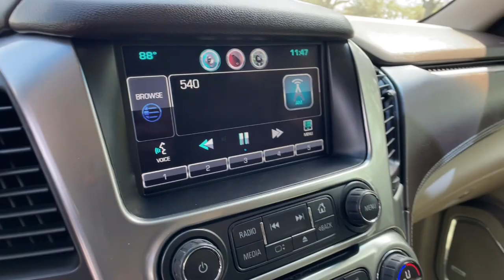2015 Chevrolet Tahoe Orlando, Deltona, Sanford, Oviedo, Winter Park, FL FR157972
White Diamond Tricoat Used 2015 Chevrolet Tahoe LTZ available in 750 Towne Center Blvd., Sanford, Florida at CDJR of Seminole County. Servicing the Orlando, Deltona, Sanford, Oviedo, Winter Park, FL area.

CARFAX One-Owner. White Diamond Tricoat 2015 Chevrolet Tahoe LTZ RWD 6-Speed Automatic Electronic with Overdrive EcoTec3 5.3L V8 ...EXTRA CLEAN. EXTREMELY LOW MILES!!!, Cocoa/Dune Leather, 3.42 Rear Axle Ratio, 3rd Row 60/40 Power Fold Split-Bench, 5 12-Volt Auxiliary Power Outlets, Auto-Dimming Inside Rear-View Mirror, Bose Centerpoint Premium 10-Speaker Surround Sound, Driver Inboard & Front Passenger Airbags, Floor Console, Fog Lamps, Forward Collision Alert, Front & Rear Parking Assist, Hands Free Power Liftgate, Heated 2nd Row Seats, Heated Leather Wrapped Steering Wheel, Heavy-Duty Rear Locking Differential, Integrated Trailer Brake Controller, Keyless Start Switch, Lane Departure Warning & Safety Alert Seat, Magnetic Ride Control Suspension Package, Max Trailering Package, Memory Settings, Passive Entry System, Power Adjustable Pedals, Power Release 2nd Row Bucket Seats, Power Sunroof, Power Tilt & Telescoping Steering Column, Power-Folding Heated Outside Mirrors, Preferred Equipment Group 1LZ, Rear Cross-Traffic Alert, Remote Keyless Entry, Side Blind Zone Alert w/Lane Change Alert, Universal Home Remote, Wireless Charging.Seminole County Value Line Program- Sold as is with all faults- Some cars need work not included in advertised price- Some cars have cosmetic blemishes-price reflects issues. Recent Arrival!Awards:* JD Power Automotive Performance, Execution and Layout (APEAL) Study, JD Power Initial Quality Study * 2015 KBB.com 15 Best Family Cars * 2015 KBB.com Best Buy AwardsReviews:* If you need real 4-wheel drive (4WD), if you tow a trailer or a boat, and if you want to do that surrounded by the best interior and some of the highest tech you can get in the segment, then this is your ride. Source: KBB.com* Strong V8 power; stout towing capacity; available nine-person seating capacity; quiet highway ride; impressive interior quality. Source: Edmunds* Whether you're headed for a weekend at the lake or a quick stop at the office the groundbreaking, all-new 2015 Tahoe gives you the confidence to go anywhere. The striking design of the all-new Tahoe features sculpted bodyside panels and an athletic stance that makes an indelible first impression. Details include a distinct available lighting package with standard projector-beam headlamps and rear LED taillamps, plus a hidden rear wiper system tucked under the rear spoiler at the roofline. Tahoe also offers available power-retractable side assist steps with perimeter lighting, which help passengers exit safely. The new Tahoe interior features premium materials that contribute to the functional, sophisticated design. Storage in the center console is large enough to fit a laptop computer. Plus, the available 8-inch diagonal color touch-screen slides up to reveal space behind the display to store cell phones, wallets or other valuables. Customize the touchscreen to choose the information or options you use most and place them on your home screen. The interface allows you to touch and swipe on the screen just like you do on your smartphone. Tahoe LTZ models offer standard heated and cooled perforated leather-appointed front bucket seats. You'll enjoy the convenience of available power-release second-row and fold-flat third-row seats, the fastest power-release second-row and power-folding third-row seats of any competitor and the versatility of a flat load floor to store cargo. With the second- and third-row seats folded flat, the all-new Tahoe offers 94.7 cu. ft. of cargo space. It starts with the world-class EcoTec3 5.3L V8, an all-new engine designed to generate more power and offer better fuel economy than any large SUV of any competitor in the industry a?? an EPA-estimated 23 MPG hwy. The strong, efficient V8 generates 355 hp and 383 lb.-ft. of torque. With a max towing capacity of 8,500 lbs. you'll have plenty of power to tow whatever else you want to bring along. Source: The Manufacturer SummaryVehicle pri
LICENSE PLATE FRONT MOUNTING PACKAGE,COCOA/DUNE  PERFORATED LEATHER-APPOINTED SEAT TRIM,REAR AXLE  3.42 RATIO,TIRES  P275/55R20 ALL-SEASON  BLACKWALL  (STD),AUDIO SYSTEM  CHEVROLET MYLINK RADIO WITH NAVIGATION  AM/FM STEREO AND CD PLAYER  5 USB ports  1 SD card reader and an auxiliary jack (STD),TRAILER BRAKE CONTROLLER  INTE